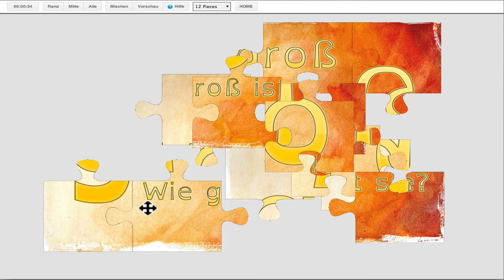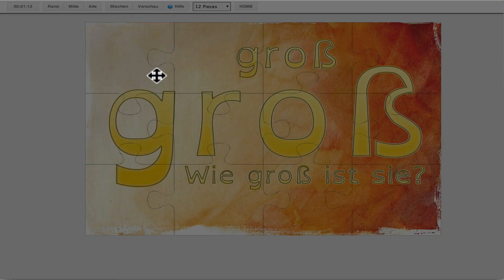Wort-Puzzle.at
In einer Studie wurden Aufsätze von Schülern der zweiten bis zehnten Klasse im Hinblick auf Rechtschreibfehler ausgewertet.

Es zeigte sich, dass 20 Prozent aller Falschschreibungen auf lediglich 100 Wörter entfielen. Es handelt sich dabei um Wörter, die in allen Texten häufig vorkommen, z.B. plötzlich, allein, ziemlich, bisschen, nämlich etc.

Diese 100 wichtigsten Worte kann man sich hier spielerisch erarbeiten. Beim Puzzeln visualisiert man das Wort intensiv und speichert es besser ab.